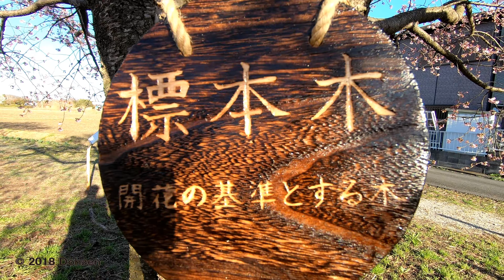桜の開花情報・５分咲 北浅羽桜堤公園・2019 03 13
週末は 花びらが少し散り、一番の見どころ
ひとあし先にお花見 埼玉・坂戸市 北浅羽桜堤公園